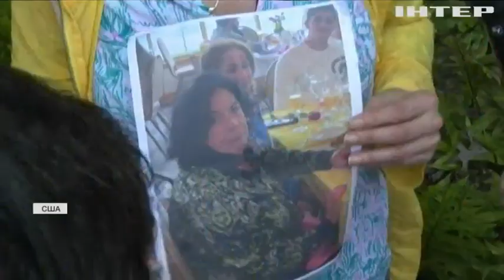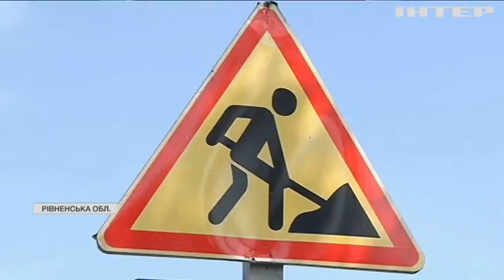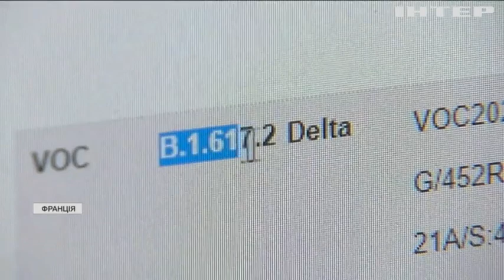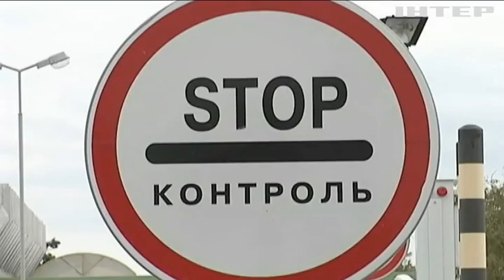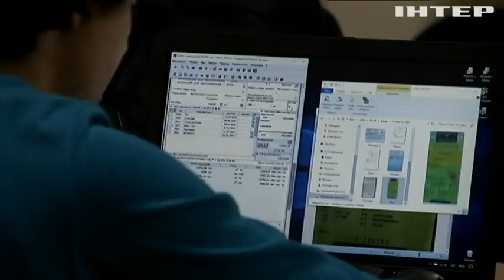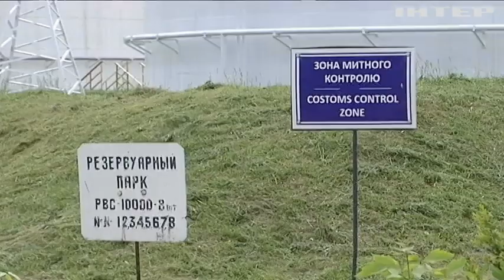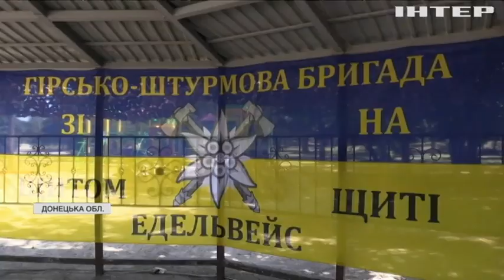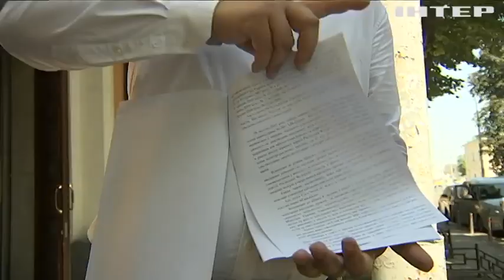Подробности, выпуск за 25 июня 2021 года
Дивіться у цьому випуску: Львів накрило потужною зливою: екстремальний репортаж з вулиць міста.Пів мільйона українців вакцинувалися від коронавірусу двома дозами. На Дніпропетровщині сільську школу залишать без старших класів: батьки у розпачі.